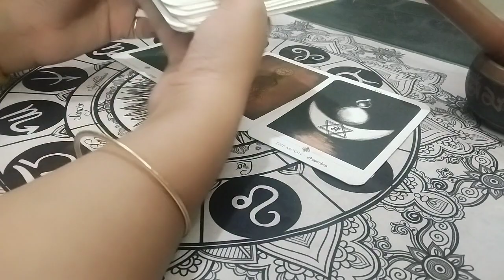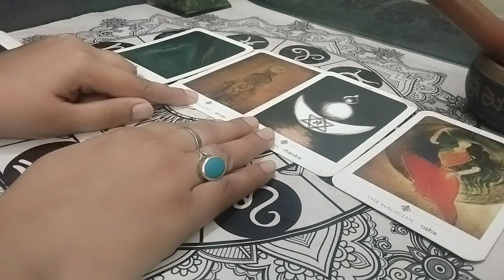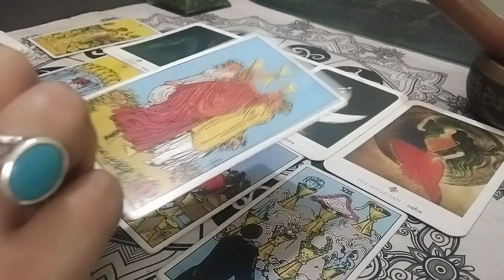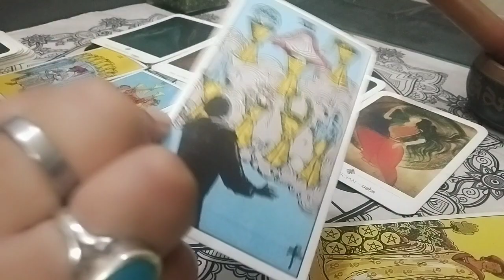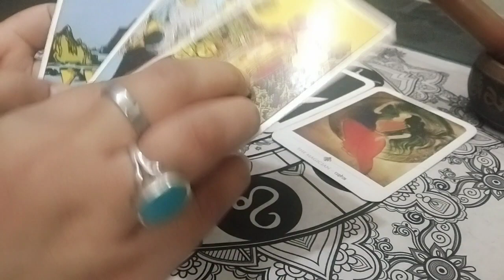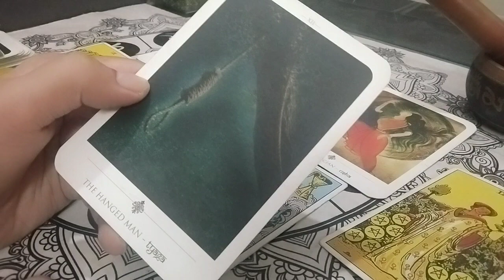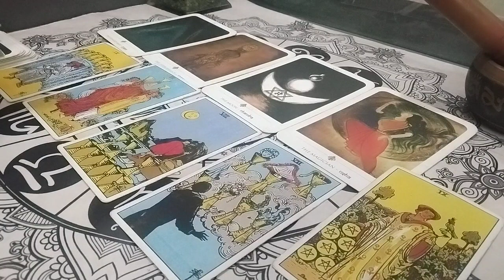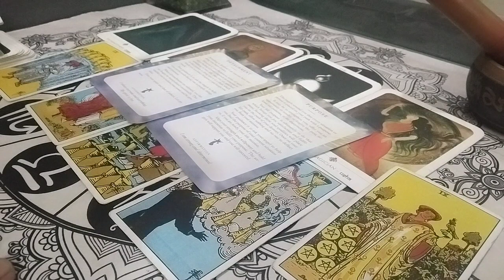Kya Big changes aane vale hai is luner eclipse (chander grehen ) ke bad apki life me(28-10-2023)